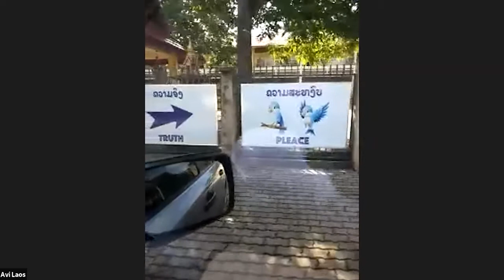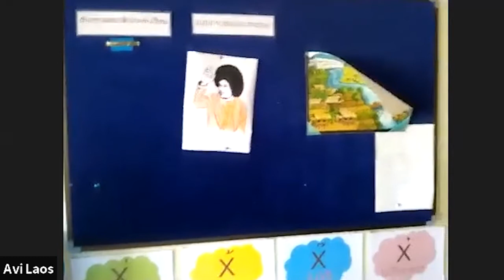Satsang and Virtual Tour of the Sri Sathya Sai School with Lao Youths - 20 June 2020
About the Sri Sathya Sai School Lao PDR

The Sri Sathya Sai School provides free tuition and free health care services to students and local community. The school curriculum follows that established by Ministry of Education.

Lao PDR is ranked amongst the least developed countries. It has a large number of people who cannot afford to get access to quality education. Sri Sathya Sai Foundation in Lao PDR has been running evening classes in Lao PDR and providing children with values based education.

The Sri Sathya Foundation in Laos has observed the huge interest of local communities in quality values based education. Thus the Sri Sathya Sai Foundation is engaged in establishing the school as it will not only serve the poor communities but also assist other schools in imparting values-based and quality education.